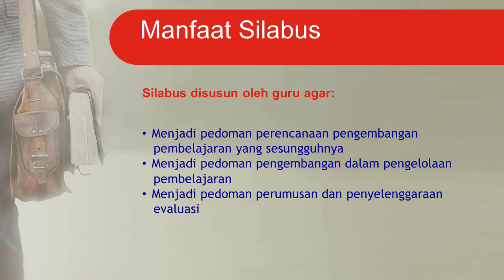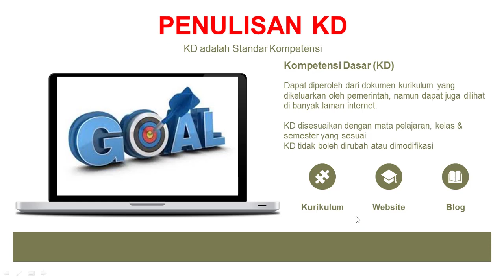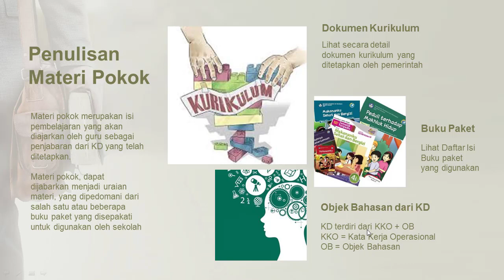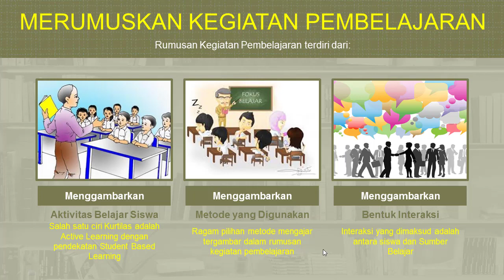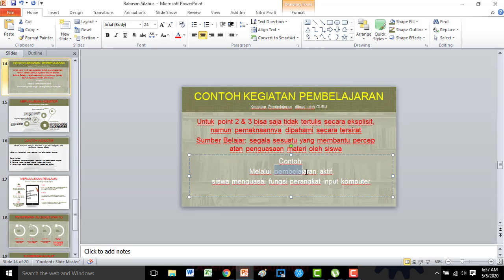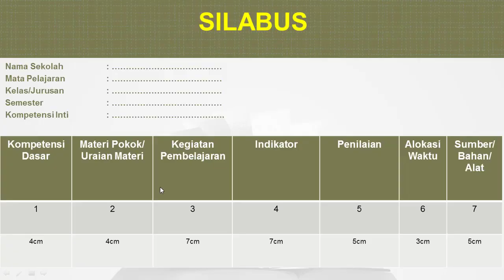Konsep Dasar Pengembangan Silabus Kurikulum 2013 Revisi 2019 Part 2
Video ini merupakan video lanjutan dari video bagian pertama, yang menyajikan teknis pengembangan Silabus Pembelajaran Kurikulum 2013 revisi 2019